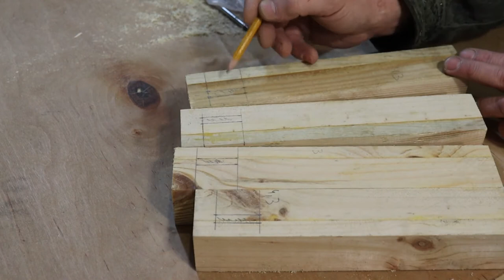Amazing World Most Satisfying WoodWorking Technology Tools Skills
Amazing World Most Satisfying WoodWorking Technology Tools Skills You MUST See

Woodworking Tools,Woodworking,Woodworking Project,Woodworking DIY,Amazing Woodworking Project From Pallet Wood,Build A Big Table From Old Pallets,Leverage Cheap Pallet,Old Pallets,Woodworking Design Ideas Pallets,Woodworking Furniture Space Saving,Woodworking Project From Broken Pallets,Furniture,Making Furniture,Build Table From Old Pallets,Table Pallets Wood,Interior Design,Hardwood,Crafts,Wood Pallets Processing WoodWorking Techniques,Projects You Can Make